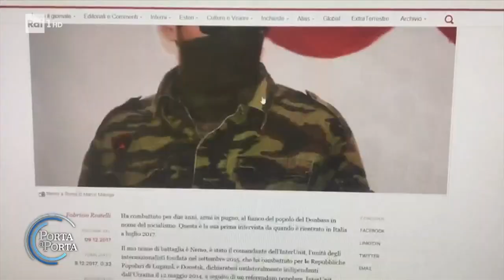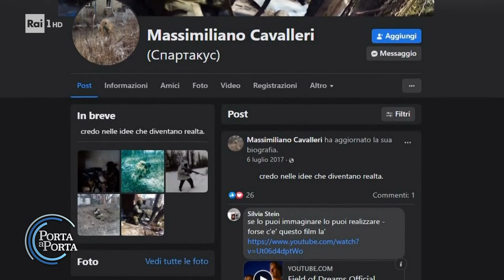Guerra in Ucraina: gli italiani che combattono sul campo - Porta a porta 05/04/2022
- Non sono molti gli italiani che hanno imbracciato le armi e combattono in Ucraina. Per l'intelligence e l'antiterrorismo, attualmente sarebbero meno di 20 e il monitoraggio su di loro è costante. Ma si calcola che dal nostro paese siano andati a combattere in Ucraina, quando nel 2014 scoppiò la rivolta di Euromaidan, diverse decine di persone.